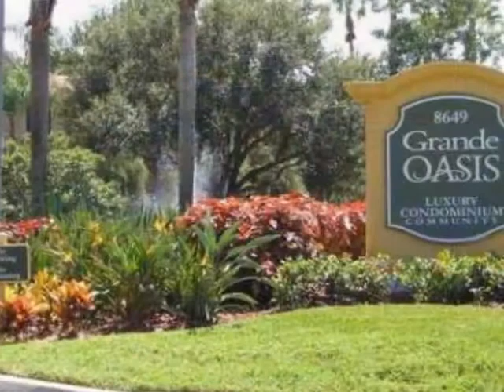Carrollwood Tampa Condo Bank Owned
$48,000
MLS #7408659
Tampa Carrollwood Condo, move in condition, bank owned, quick closing!